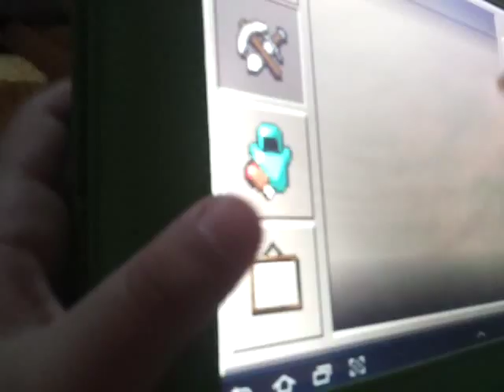MCPE part 3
MCPE Part 2